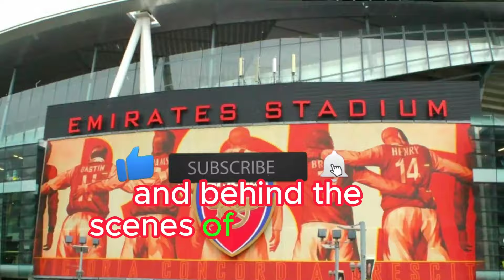🛑😱URGENT! IT EXPLODED THIS AFTERNOON! NOBODY WAS EXPECTING THIS!! ARSENAL FC NEWS!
🛑😱URGENT! IT EXPLODED THIS AFTERNOON! NOBODY WAS EXPECTING THIS!! ARSENAL FC NEWS!🔴 COME ON YOU GUNNERS! Welcome to our exclusive Arsenal News channel! Here you will be informed daily and updated on the Arsenal latest news.

👉 If you like the content, share with your Gunner friends and help us to make the news reach more fans!

✔ Image credits:
Arsenal FC
Getty Images
Stuart MacFarlane
Reuters
Richard Pelham / The Sun
Sebastian Frej/MB Media
Alex Pantling

✔ News credits:
Football London
Metro

Important Notes:
✅ We preserve the truth and therefore only bring you news from reliable sources, no fake news.
✅ We assign all rights to said news, to their respective news forum